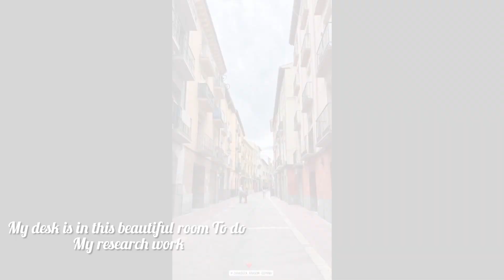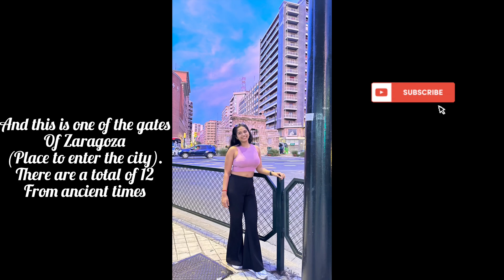Unveiling the beauty of Zaragoza: A scholar's 2-week journey in Spain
A glimpse of my first 2 weeks in Spain| Life in Zaragoza| PhD scholar
Busy work life
Trying to balance work and personal life
Life in a Spanish city
Life of a researcher
Life of a PhD scholar
Glimpse of first few days in Spain
Capturing life and recording memories